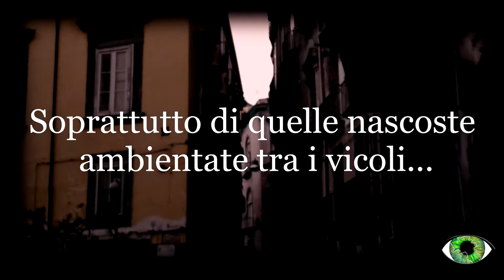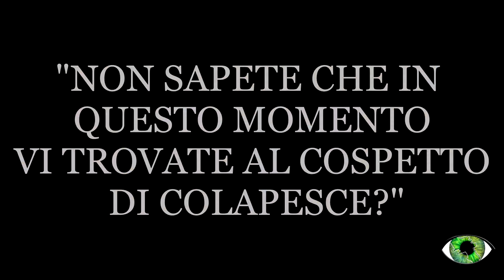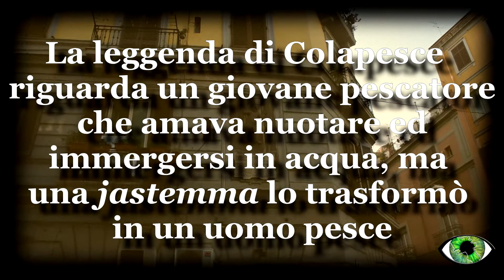TRAILER 2 - MATILDE SERAO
Secondo trailer in riferimento all'articolo che uscirà domani intorno alle ore 13 sul nostro sito web